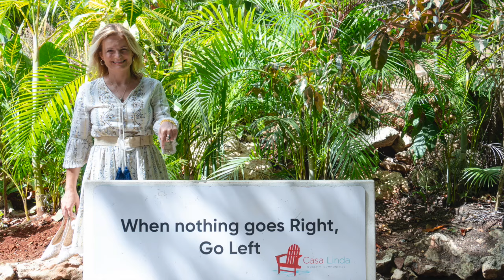Zakaj ne manifestiram novega leta in sem zato precej uspešnješa?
ODDIHI
🌟SPROSTI SE IN UŽIVAJ TER SE PRIPRAVI NA NASLEDNJI NIVO DELOVANJA z oddihom v DR - februar 2025